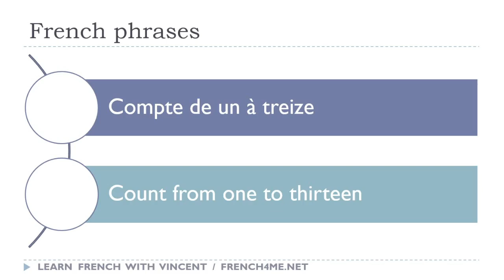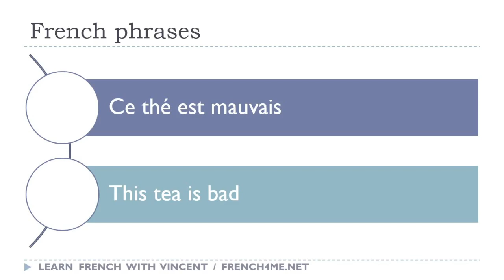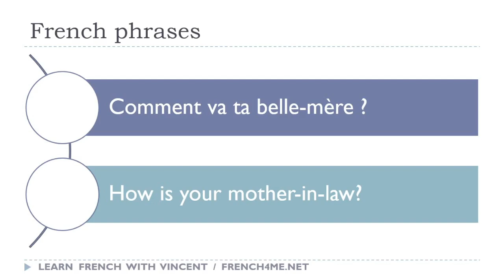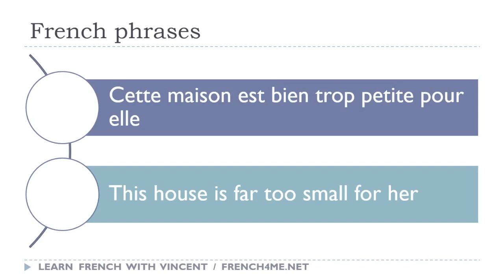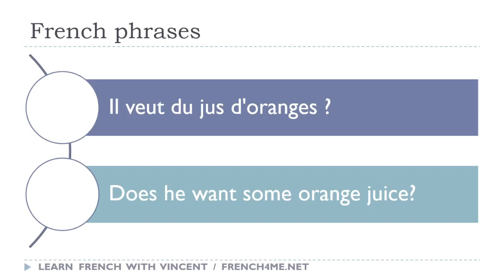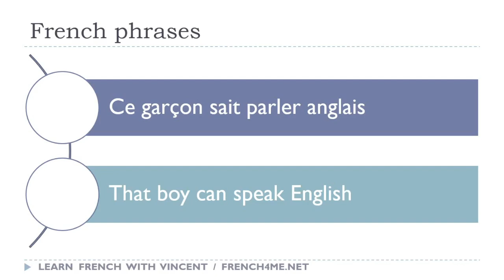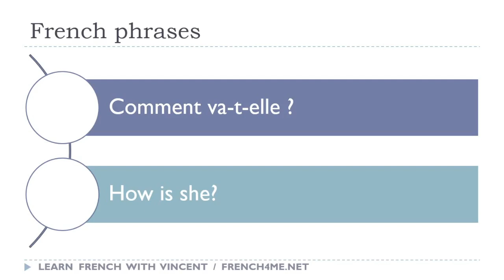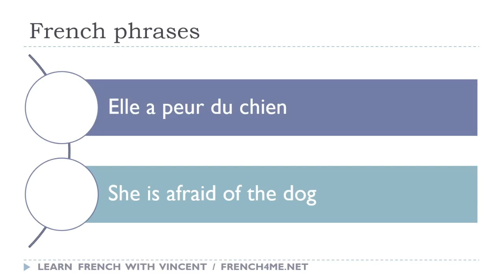Your Daily 30 Minutes of French Phrases # 73